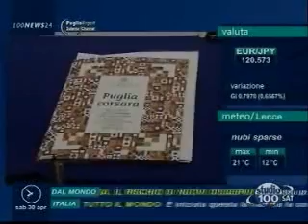Telegiornale Studio100 07 30 30042011 4